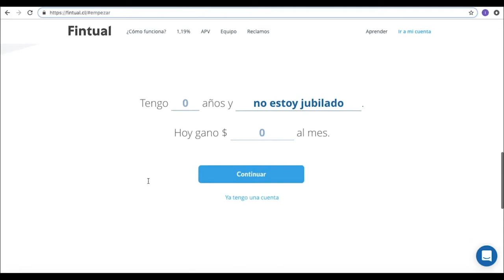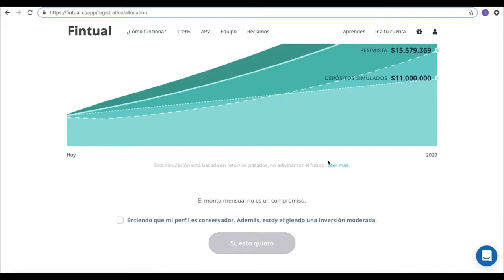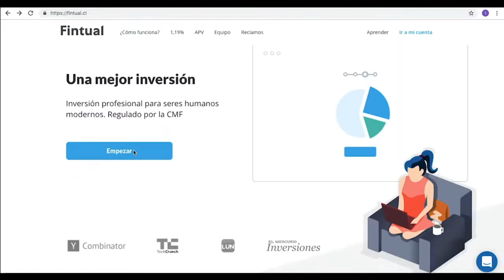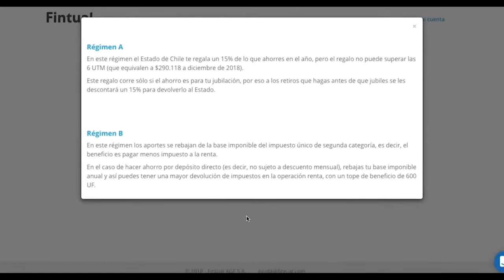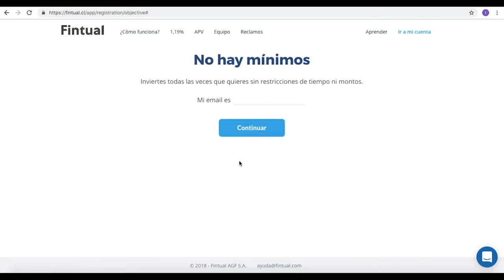Fintual.com: la historia del emprendimiento que surgió pese a ser una idea traída de Estados Unidos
En un nuevo capítulo de Emprendedor Estrella conocimos la historia de la Administradora General de Fondos que ofrece distintas opciones para invertir dinero y simplificar este proceso a sus clientes.